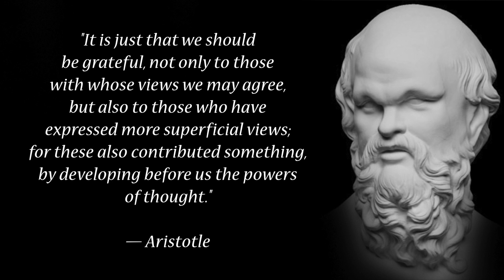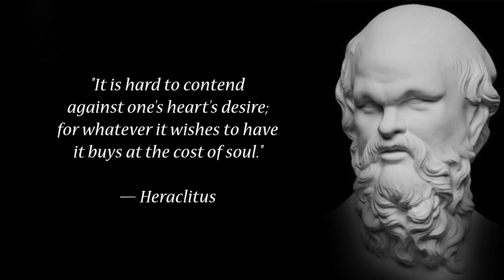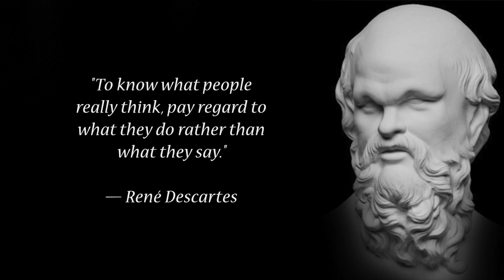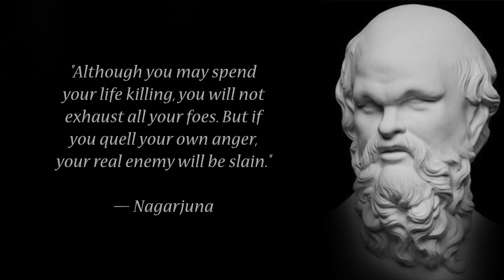Ancient Philosophy Quotes To Learn From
Here are some of the best philosophy quotes I could find. The goal is to share some of the popular quotes, and many more from the best minds that ever lived.